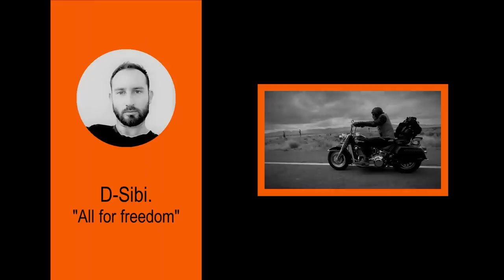Motorcycle Harley Davidson Music - Blues Instrumental.